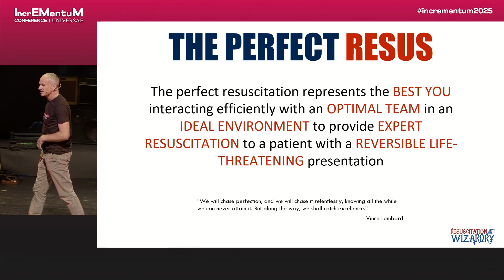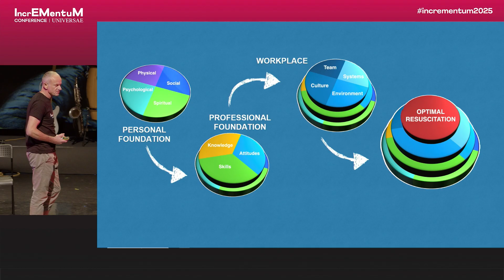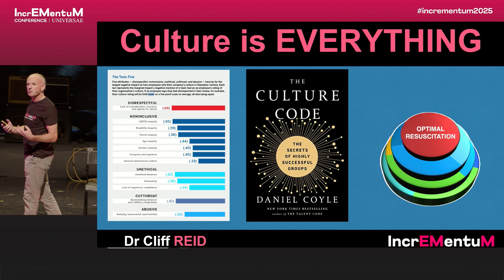Essential Concept for the PERFECT Resus!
Excerpt from my talk 'The Perfect Resus' at IncrEMentuM 2025 in Murcia, Spain. Thanks to the organisers for use of the clip!

References:
The Culture Code by Daniel Coyle

More about the Resuscitation Layer Cake on the following courses:
Resuscitology